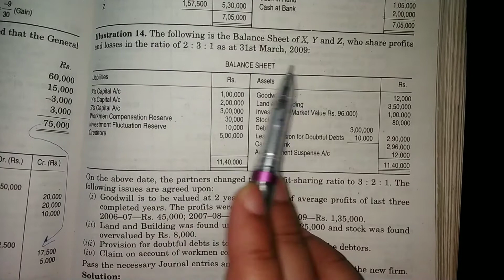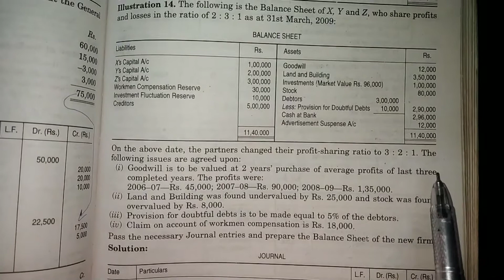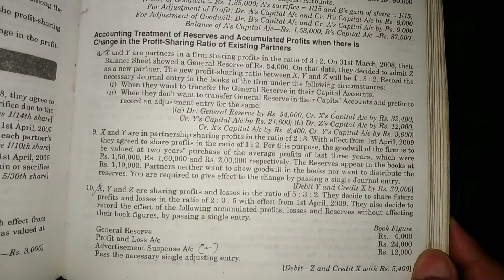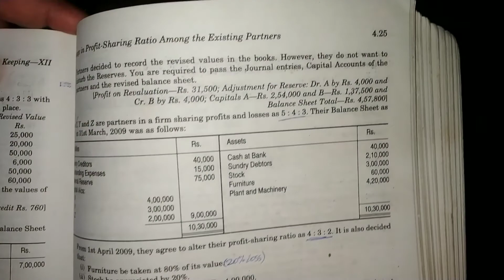change in profit sharing ratio among the existing partners solutions (Ts grewal)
Ts grewal Solutions for Class 12 Accountancy Vol 1 Chapter 2 Change in Profit Sharing Ratio Among the Existing Partners, covers all the questions provided in ...